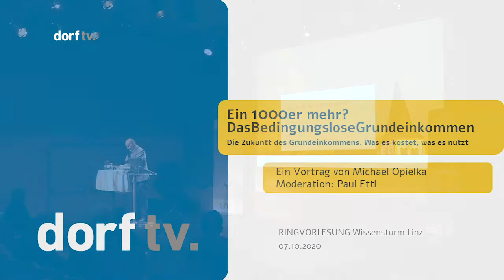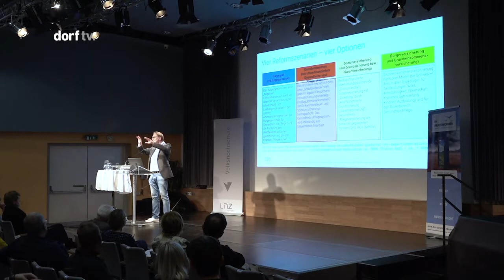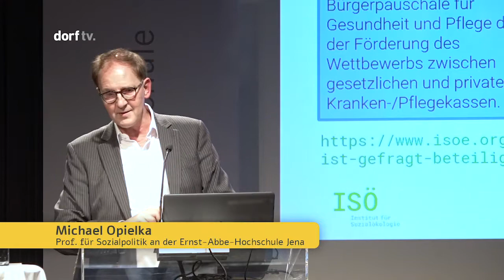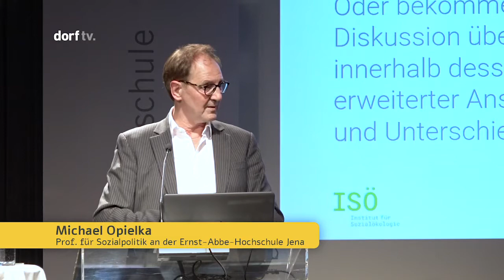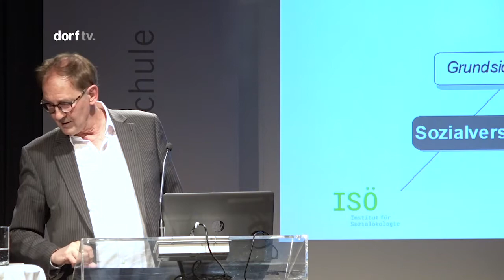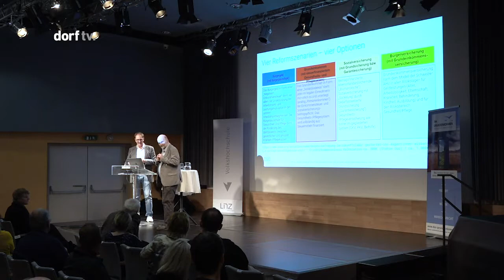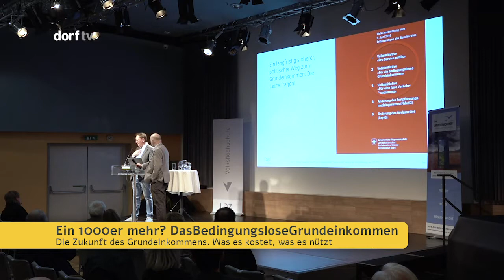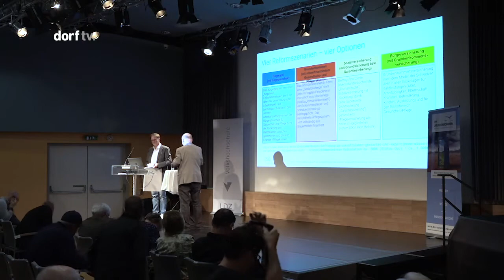Michael Opielka, Die Zukunft des Grundeinkommens Was es kostet, was es nützt, Linz 7.10.2020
Zum Auftakt der Ringvorlesung „EIN 1000er MEHR? – DAS BEDINGUNGSLOSE GRUNDEINKOMMEN – soziale, ökonomische, anthropologische und ethische Aspekte des bedingungslosen Grundeinkommens“ hielt Prof. Dr. Michael Opielka am 7. Oktober 2020 in Linz einen Vortrag zum Thema „Die Zukunft des Grundeinkommens. Was es kostet, was es nützt“. Die Ringvorlesung wird veranstaltet von der Johannes-Kepler-Universität Linz, der Katholischen Privatuniversität Linz, der Friedensakademie Linz und der Volkshochschule Linz. Der Vortrag fand im Wissensturm der oberösterreichischen Landeshauptstadt statt.